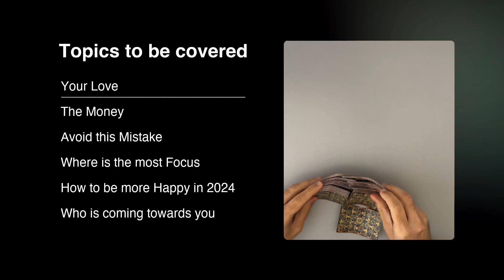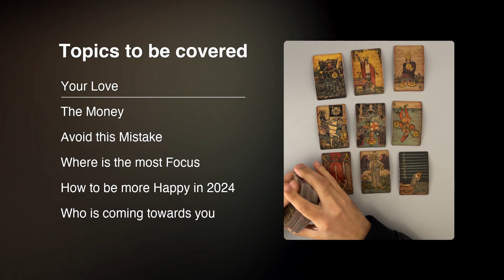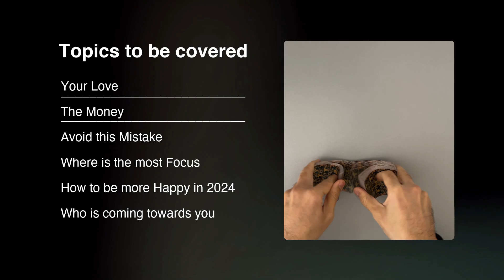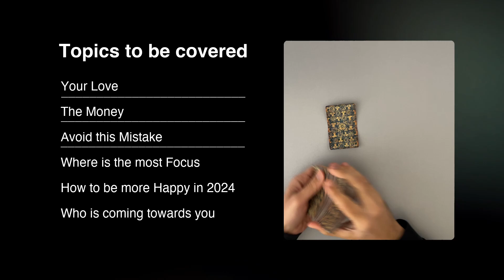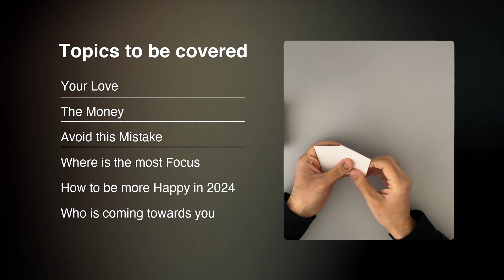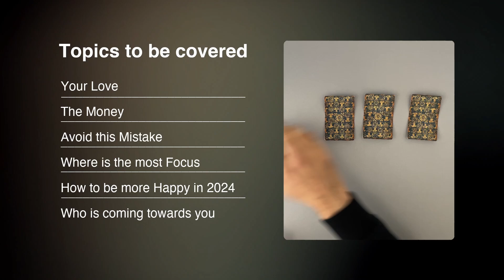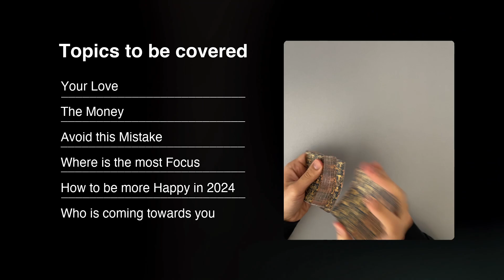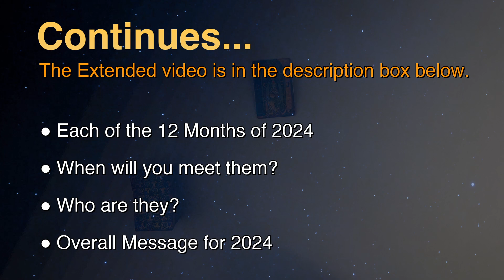AQUARIUS YEAR 2024 - Love, Money, Advice (Tarot Reading)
(Limited Availability)